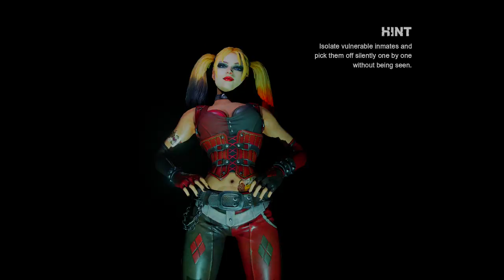Batman Arkham City RTA 100% Hard Mode Walkthrough part 72, 720p HD (NO COMMENTARY)